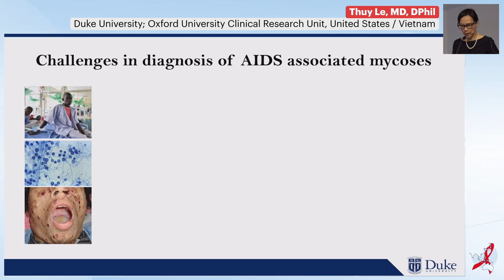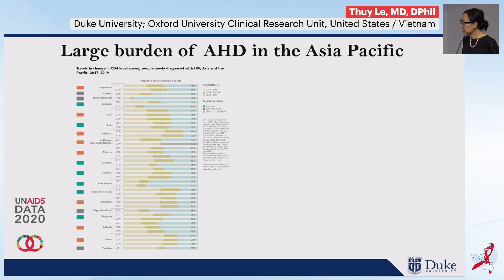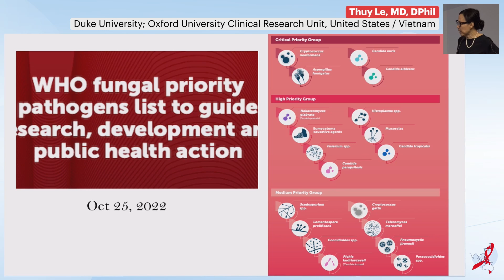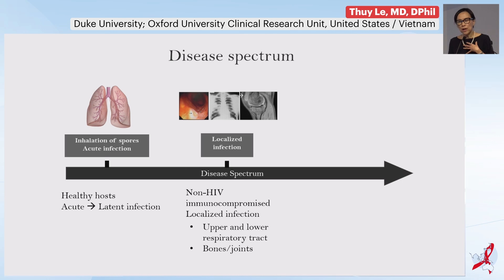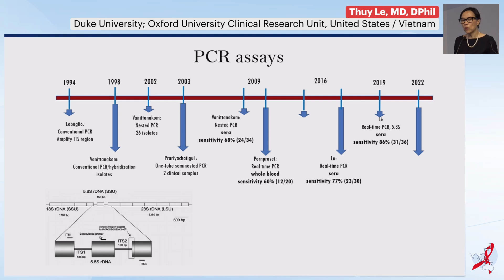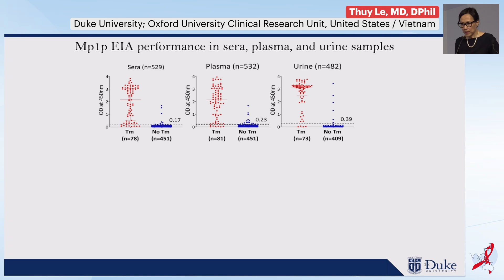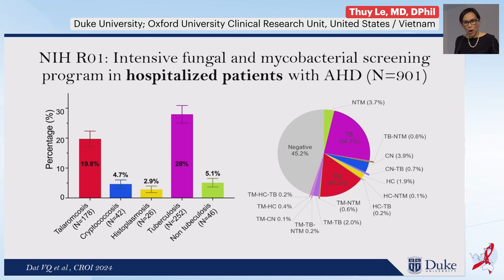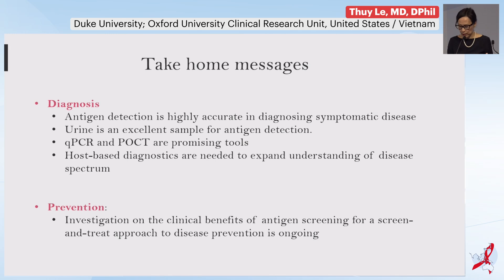Innovation in Fungal Diagnostics - Thuy Le, MD, DPhil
- Presenter: Thuy Le, MD, DPhil, Duke University; Oxford University Clinical Research Unit, United States / Vietnam
- Lecture: Innovation in Fungal Diagnostics
- Presented in Parallel Session 3: Innovations in Diagnostic Testing

- Meeting Name: Asia-Pacific AIDS & Co-Infections Conference (APACC) 2024

Meeting Description
Over the years, enormous progress has been made in the fight against HIV and co-infections. Both academia and industry have contributed greatly to equipping the medical community with the best medications and expertise possible to optimally treat people living with HIV. However, international platforms for scientific interchange are not always accessible to medical professionals worldwide due to budget and travel restrictions. Also, most major conferences do not usually address local and regional issues. In particular, the Asian medical community in this field of research currently has very few platforms that serve the needs of HIV healthcare professionals in this region.